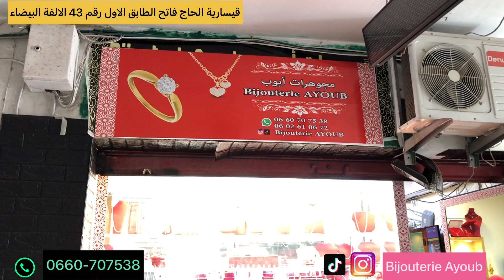شحال داير الذهب؟الجديد كيحمق و من 200 درهم😍كورميط 700 درهم و حلقات /سنسلة العود/مرياج 1000 درهم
تخفيضات خطيرة في الذهب عيار 18 و التوصيل داخل و خارج المغرب آش كتسناو سارعوا 🏃🏼‍♀️🚨

للاشهار و التواصل معي
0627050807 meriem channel